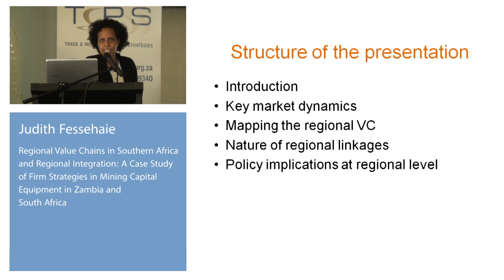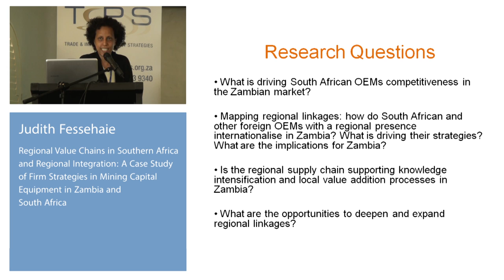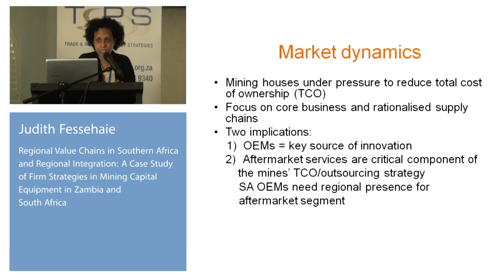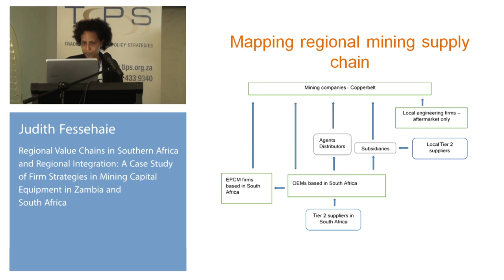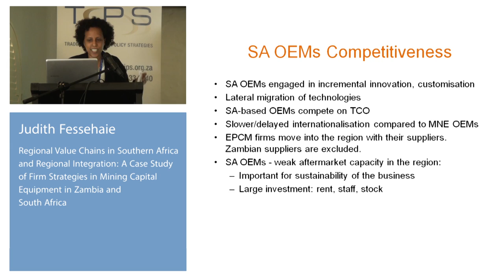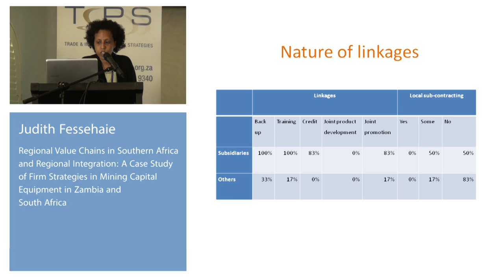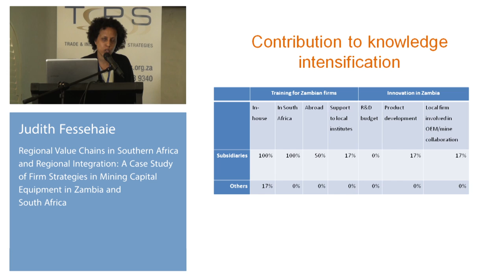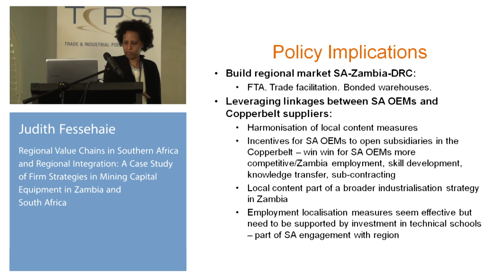TIPS Annual Forum 2015 - Session 7.3 (Judith Fassehaie)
Regional value chains in Southern Africa and regional integration: a case study of firm strategies in mining capital equipment in Zambia and South Africa
Judith Fessehaie, CCRED, University of Johannesburg

Session – Minerals Value Chains: Upstream and Beneficiation